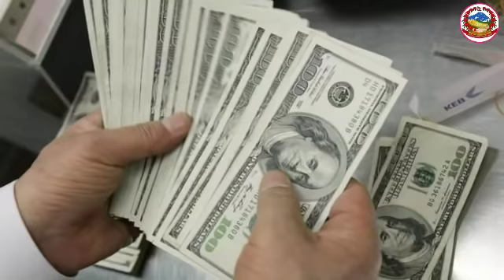भयो गोप्य कुराको खुलासा तुरुन्त हेर्नुहोस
Director: Bibash_Budhathoki
Correspondent: Keshar Rawat
Camera: Deepak Budhathoki
Collaborator: Sita Bohora